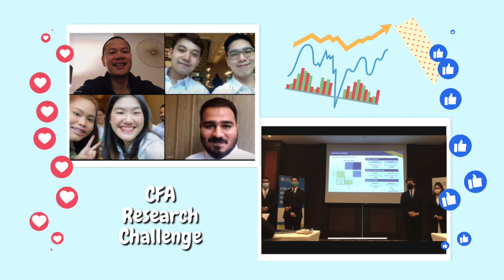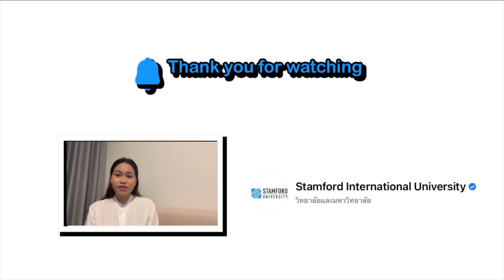Student Testimonials: Racha Hamontree – Finance & Banking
Listen to what current students and alumni have to say about their Stamford experience